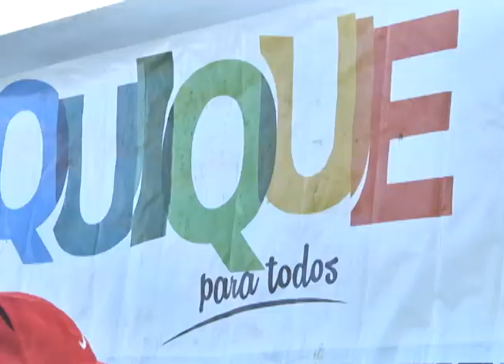CERCA DE 800 PERSONAS REUNIÓ CORRIDA FAMILIAR DE LA PDI